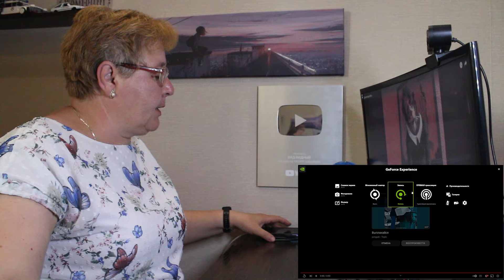РЕАКЦИЯ МАМЫ НА [автостопом по фазе сна - Дискотека 90-х]